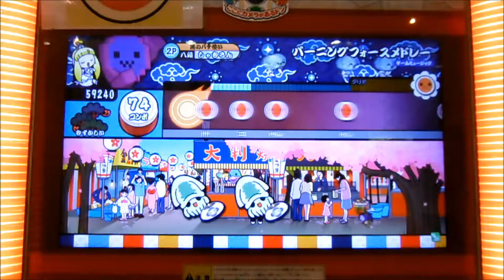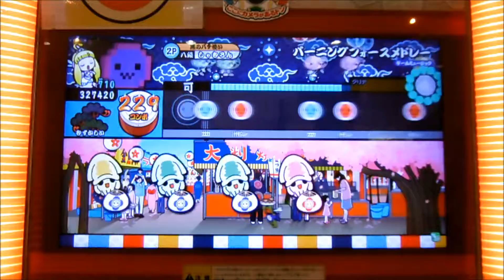【AC Taiko no Tatsujin】BURNING FORCE (HARD)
Player：SHAMRON
Camera model：SZ10 LUMIX(Panasonic)
Tripod：DIGI-204(Fotopro)